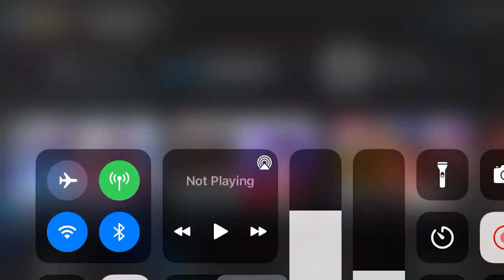ZOLKS DOES WAP ON STREAM??